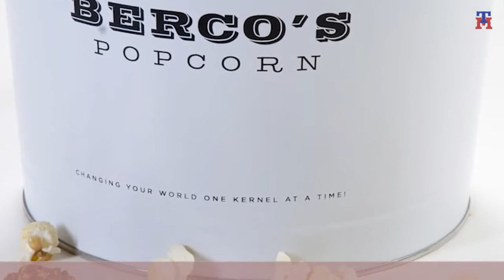Top 10 Most Expensive Foods in The World